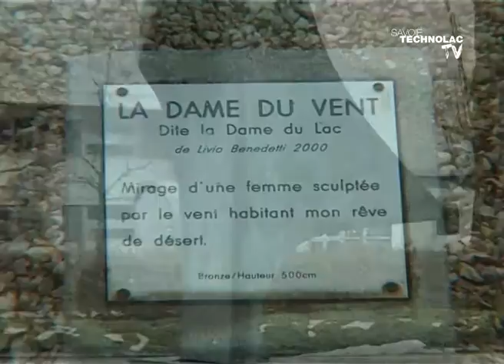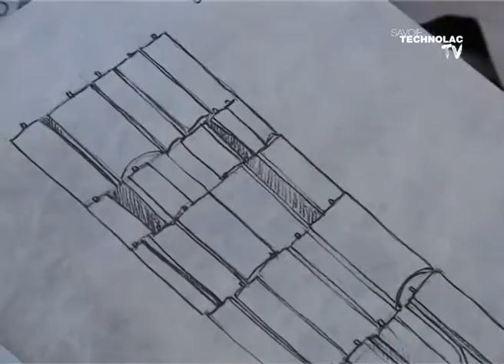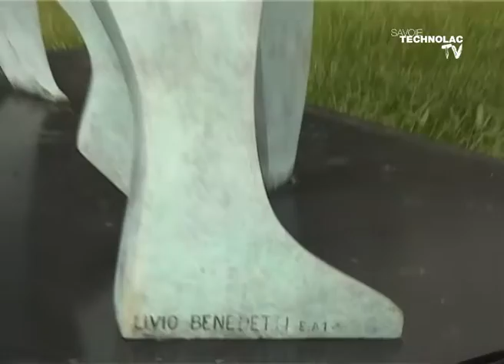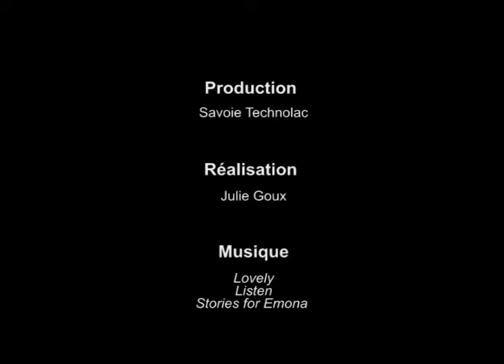Livio Benedetti - sculpteur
Reportage sur Livio Benedetti, artiste peintre et sculpteur à l'origine des sculptures présentes sur le site de Savoie Technlolac et de la Dame du Lac à Tignes.